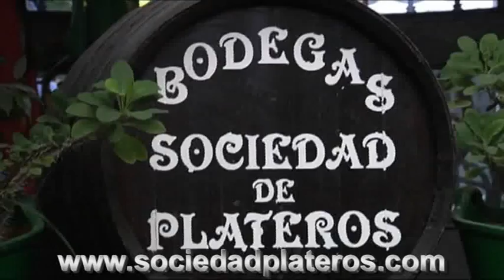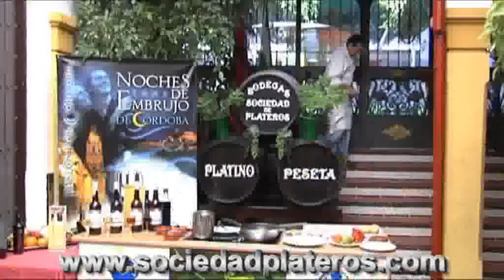Receta de Bacalao a la antigua, como se hace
Como hacer la receta de "Bacalao a la antigua", por Manuel Bordallo en la Sociedad Plateros de María Auxiliadora.